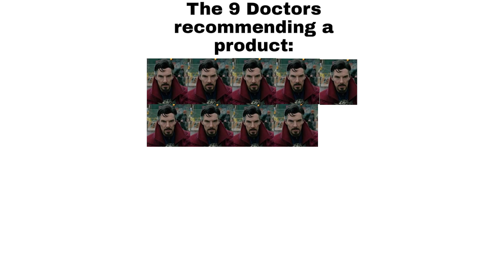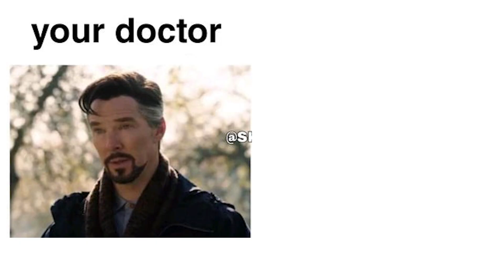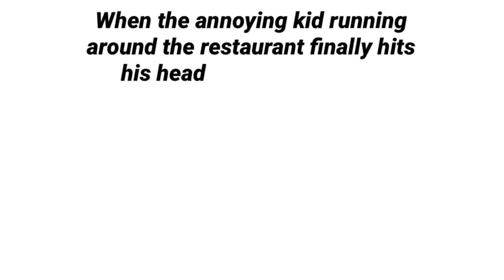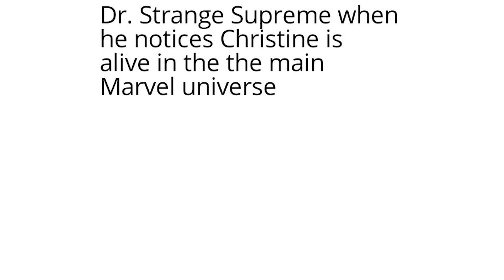Doctor Strange in the Multiverse of Madness Memes #1 (trailer memes)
Hello guys, Did you know Strange Supreme from Dr Strange in the Multiverse of Madness trailer or from What If ..? 🧙🏼

Enjoy the first episode of Doctor Strange in the Multiverse of Madness trailer memes (Mostly Things just got out of hand memes). Mark your favorite meme in the comment. 💬😉

🧙‍♂️ Memes created from the movie Doctor Strange in the Multiverse of Madness: 🧙‍♂️